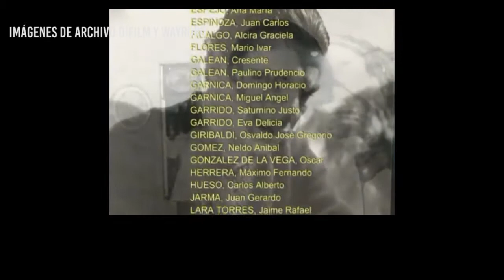Informe especial a 45 años de la Noche del Apagón en la Provincia de Jujuy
Entrevista especial a Adriana Aredez víctima de la violencia institucional.
Entre el 20 y el 27 de julio de se llevo a cabo la conocida "Noche del apagón",  en Libertador General San Martín de Jujuy, conocido como Ledesma, por la presencia de la empresa que lleva ese nombre, propiedad de Pedro Blaquier.
En esa semana, el ejercito argentino, acompañado por la policía provincial y también por el personal de la empresa, secuestro, torturo y desapareció varias y varios trabajadores sindicalizados, al igual que estudiantes que venían a pasar el receso invernal de Tucumán a la ciudad juejeña.
Entre las víctimas estaba Luis Aredez, ex intendente del departamento de San Martín y médico del sindicato de trabajadores del azúcar.  Luis era el padre de Adriana y el marido de Olga Marquez de Aredez, madre de Plaza de Mayo de jujuy, que falleció producto de las enfermedades causadas por la contamiinación que provoca la empresa en la zona y en otras localidades de la provincia.